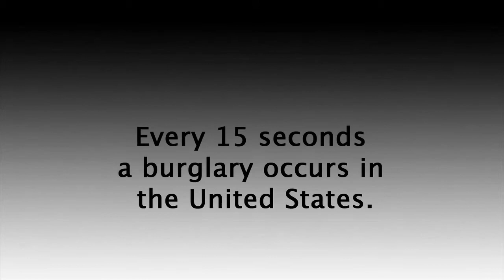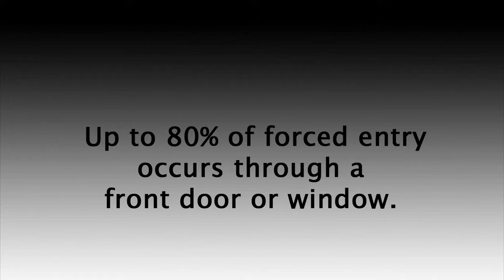Home Security Solutions | The OnGARD Brace Prevents Burglaries & Home Invasions.